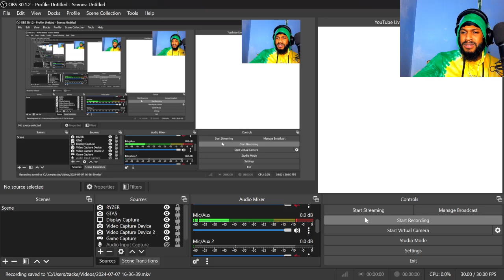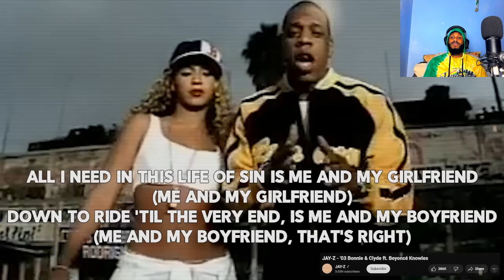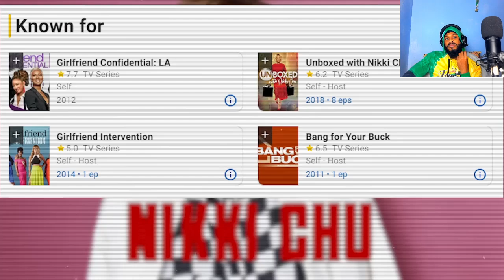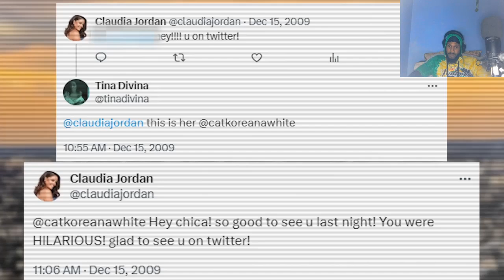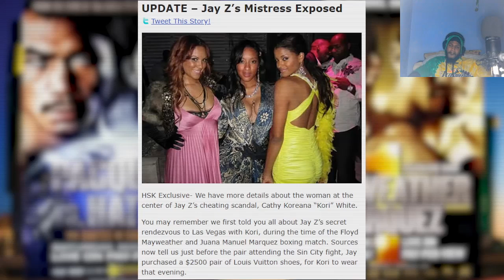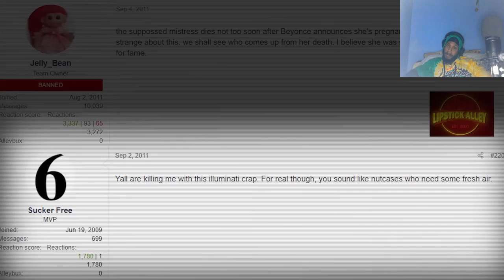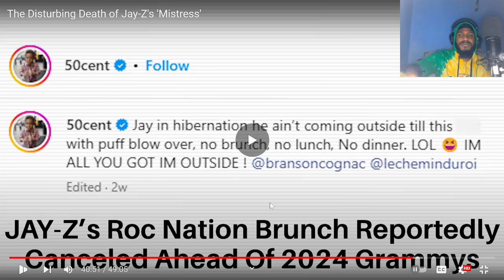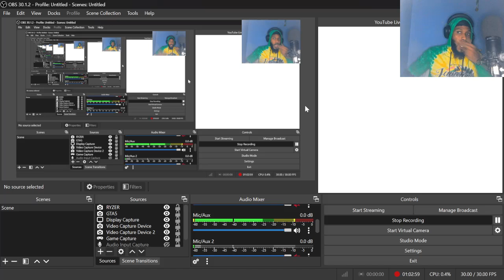DID JAY Z MURDER HIS MISTRESS??? LET'S FIND OUT